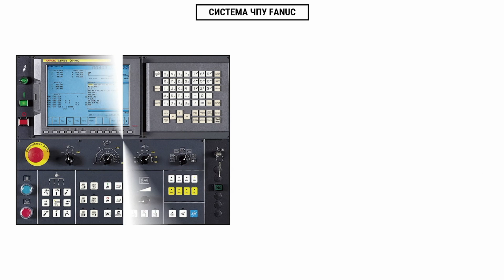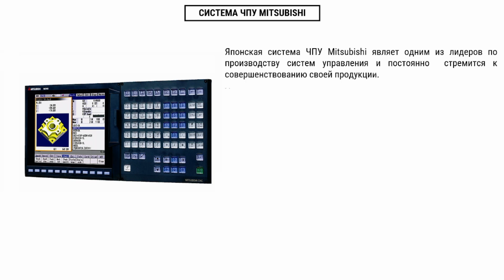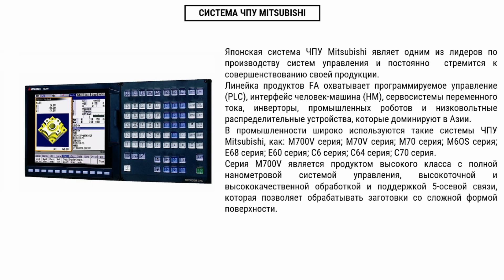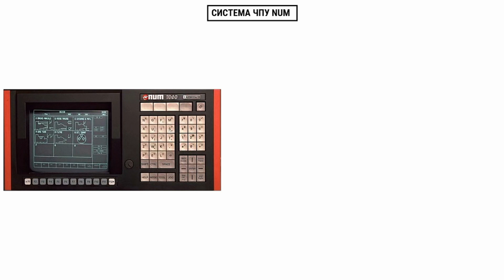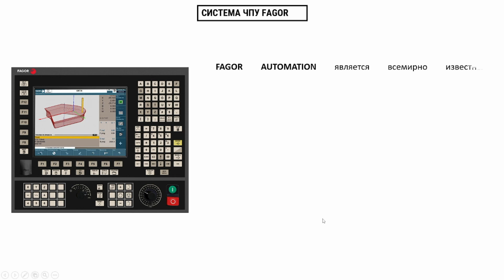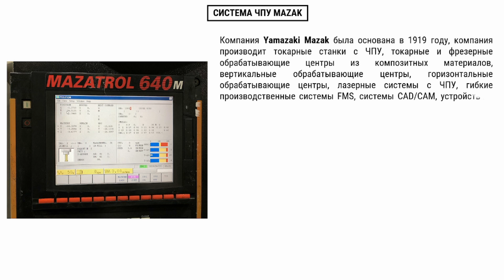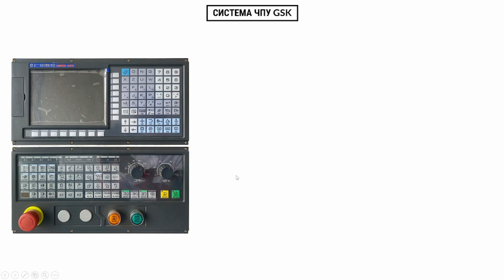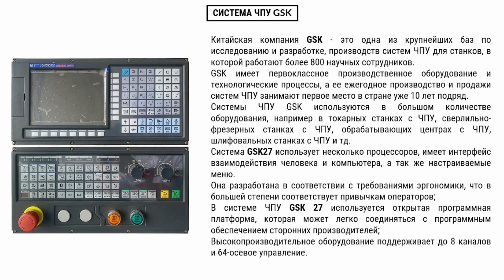ТОП -10 самых популярных систем ЧПУ в мире!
Снова станки с ЧПУ! В этом видео поговорим про системы ЧПУ которые управляют всеми движущимися органами станка с ЧПУ. Таких систем на сегодняшний день существует достаточно много и все они хороши по своему. Мы в свою очередь рассмотрим топ 10 самых популярных из них.
В этом видео ты увидишь:
00:00 Введение.
00:25 О чем это видео?
00:45 Японская система ЧПУ Fanuc.
01:21 Система ЧПУ Siemens.
02:10 Система ЧПУ Mitsubishi.
03:15 Немецкая система ЧПУ HEIDENHAIN.
04:02 Система ЧПУ REXROTH.
05:00 Система ЧПУ NUM.
06:20 Система ЧПУ Fagor.
07:15 Система ЧПУ Mazak.
08:32 Система ЧПУ HNC.
09:48 Система ЧПУ GSK.
Хочу сказать, что все эти системы управления весьма оригинальны и по своему удобны, для использования в производстве. Но не будем забывать, что каждый производитель металлообрабатывающего оборудования выбирает для себя свою систему ЧПУ.